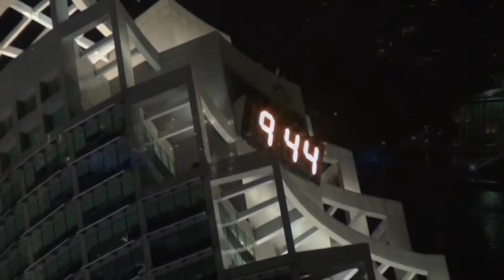A beautiful fountain in Kuala Lumpur Malaysia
A beautiful water dancing fountain in Petronas twin towers Kuala Lumpur Malaysia.